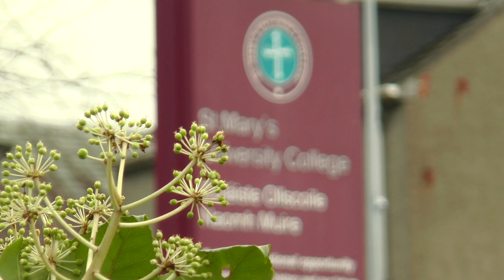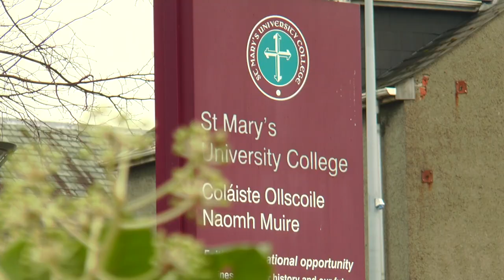‘Exciting times’ for Belfast & Antrim GAA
It’s been a good week for the GAA in Belfast and Antrim. St Enda’s kicked things off with their brilliant All Ireland Intermediate semi-final victory and now the next stage of the Gaelfast project has seen 34 trainee teachers prepare to go into 16 schools.

‘It’s exciting times’, says Games Development Manager Anton McCaffrey. ‘We are all in new roles and this is a big opportunity for the students at St Mary’s University’.

The likes of Jack Hannigan, Megan McGarry and Stephen McConville spent a day being trained up for the 5 Star initiative which means they can now take coaching sessions in schools and promote Gaelic Games.

Video by Mark Quinn for Gaelfast.